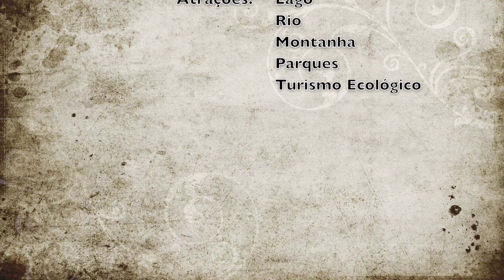Cidades: Vila Cerro Castillo (Aisén - Chile)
Passeio rápido pela Vila Cerro Castillo, localizada na Patagônia Chilena, Província de Aisén.

Cerro Castillo é uma montanha localizada na Cordilheira dos Andes, no município de Río Ibánez (província de General Carrera, região de Aysén do general Carlos Ibáñez del Campo, Chile). Tem uma altitude de 2675 metros acima do nível do mar e é a principal atração da reserva nacional do mesmo nome.